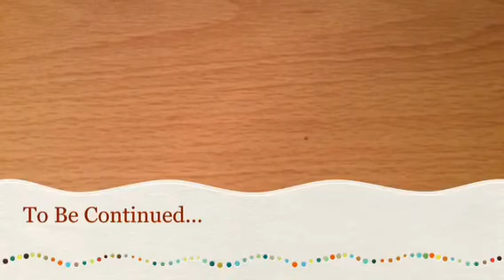Mlp My Dark Secret: Ep1 (Unexpected News)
Mlp Georgia Ashton
(AKA Mlp Flower Power)

Hi guys! This is my first ever series on my channel and I have worked SO hard on it. These are all of my own ideas and I have been really wanting to show you all.
Shoutout to... Emily's Toy show, Melonnn and GalaxyBlaze Mlp!
Thank you for 57 subscribers everyone it means a lot to me!

Editor used: Imovie
Sound Efeects: IMovie